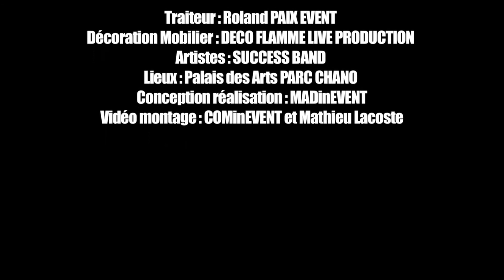[CORPORATE] Soirées CE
Mad In Event spécialiste en événement corporate réalise des événements pour les CE !